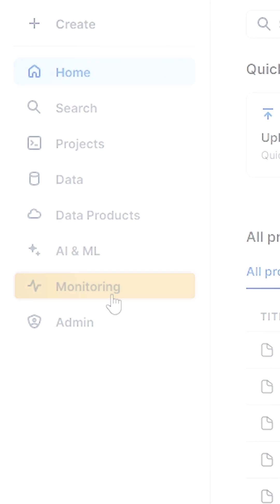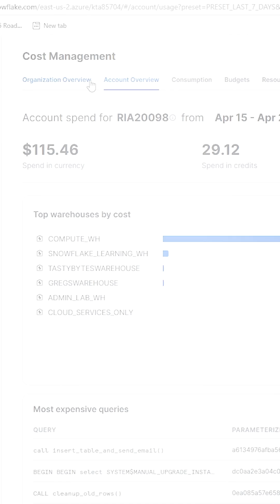Monitor Snowflake Cost & Usage Like a Pro (Quick Tips)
Stop surprise bills in Snowflake. In this Short, learn how to track credit consumption with Resource Monitors, set budgets & alerts, right-size virtual warehouses, enable auto-suspend/resume, and use Query History & Snowsight dashboards to spot costly workloads—fast. Perfect for ACCOUNTADMINs, data engineers, and FinOps teams.